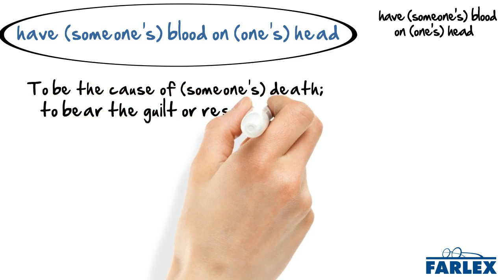have (someone's) blood on (one's) head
To be the cause of (someone's) death; to bear the guilt or responsibility of (someone's) death or injury. You may have walked away from your drunk driving accident unscathed, but you have that poor boy's blood on your head. The police now have blood on their heads since their crackdown on protesters turned violent.